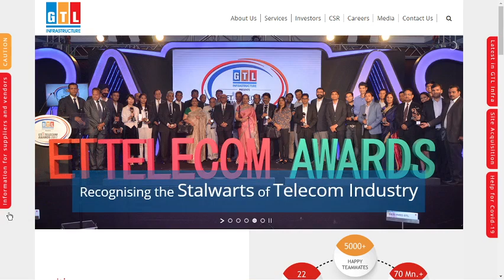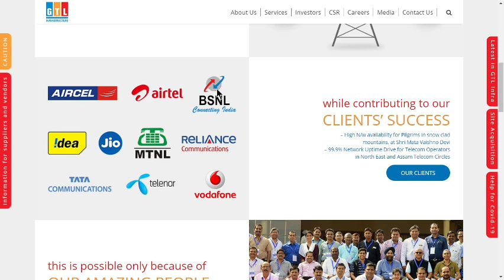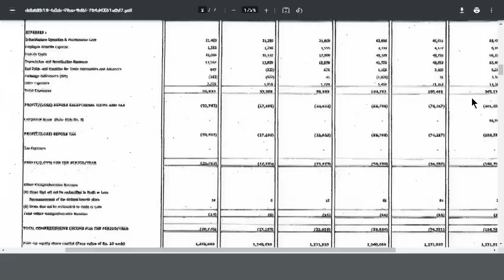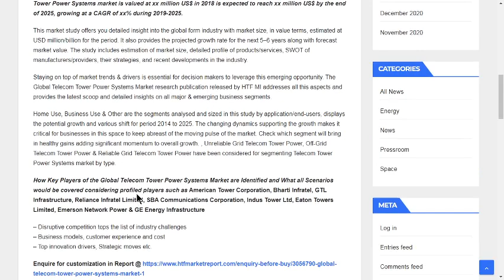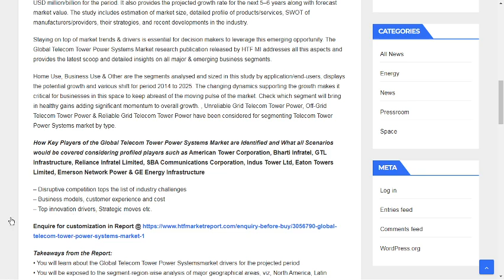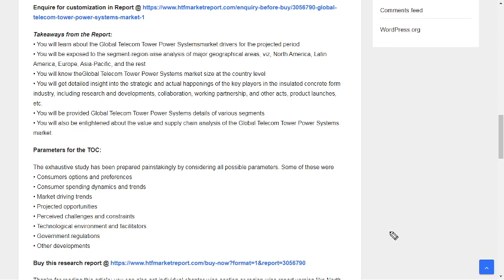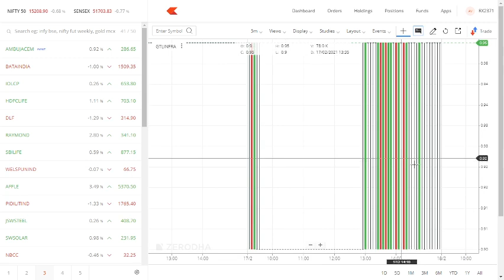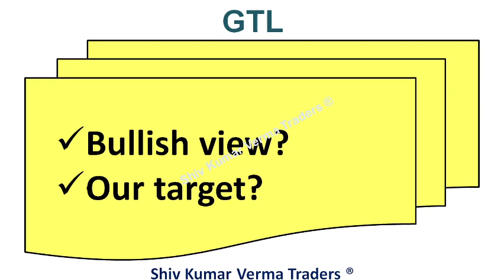NSE:GTLINFRA. What is the latest News about GTL Infrastructure Share? GTL Infrastructure Share price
0:02 Hello and Welcome to all.
In this video we will learn about NSE:GTLINFRA. What is the latest News about GTL Infrastructure Share? GTLInfrastructure Share price

7. How to earn daily Rs. 2000 risk free by Option selling (PUT & CALL option writing)
GTL Infrastructure Ltd. (GTL Infra), is a pioneer in the Shared Passive Telecom Infrastructure in India. We deploy, own and manage telecom towers and communication structures that are shared by the Wireless Telecom Operators. With a portfolio of about 28,000 towers located across all the 22 Telecom Circles in India, GTL Infra has emerged as India’s largest independent and neutral Telecom Tower company.

Our business model of infrastructure sharing enables the Telecom Operators to convert their capital expenditure to a fixed and predictable operational expenditure, allowing them to divert precious capital towards core activities. Our revenues arise under long term (5-10-15 years) contracts with the Wireless Telecom Operators. Contracts are renewable upon expiry of the term, at the option of the Telecom Operators.

GTL Infra is contributing in making the vision of connected India a grand reality, by keeping everyone connected through our state of the art network of mobile towers, thereby enabling the vision of Digital India.

GTL Infra is also associated with the prestigious projects being promoted by DoT (Department of Telecommunications) and COAI such as USO (Universal Services Obligation Fund) for rural telecom infrastructure and MOST (Mobile Operator Shared Tower). GTL Infra is a publicly listed company (BSE: 532775 & NSE: GTL Infra) and registered as an ‘Infrastructure Provider Category 1 (IP-1)’ with the Department of Telecommunication, Government of India.
01:06 a) Long Term Investors, they will learn about - Investments ideas India, Why its share price is going up down?  Breaking News India Stock Market, investment plans, investment multiplier, investment options in India.
02:03 b) Beginners in stock market, they will learn about - Basics of share market for beginners, basics of trading stocks, basics of investing in stocks, basics of trading stocks in india, basics of stocks, basics of finance, day trading for beginners, day trading strategies, Day Trading, Stock Market in Hindi, tips for stock market beginners.
03:34 Q2 What will you Learn after watching this video?
Telecom Tower Power Systems Market 3 Bold Projections for 2020 | Emerging Players Bharti Infratel, GTL Infrastructure, Reliance Infratel

1) What are the top Stocks in News today?
2) What Stocks are expected to rise today?
3) What stock should I Invest in today?
4) Which share will go up tomorrow?
5) What is the stock market doing today?
6) Why share price is going down?

Yours
At YouTube Channel share Latest News Trader
ShivKumar VermaTraders